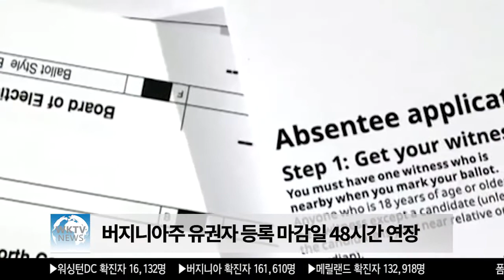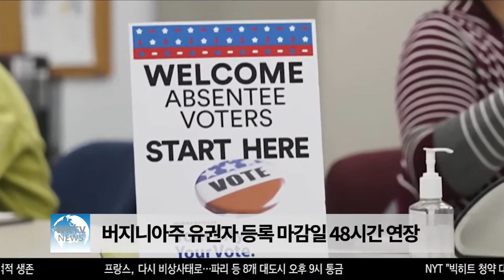버지니아주 유권자 등록 마감일 48시간 연장